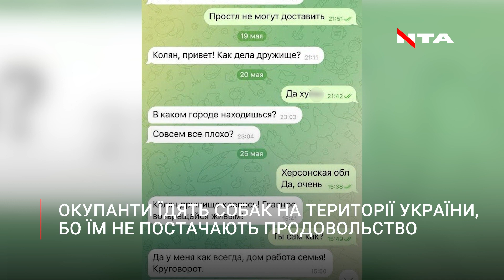Окупанти їдять собак, бо росія не постачає продовольство. Шок-контент від СБУ